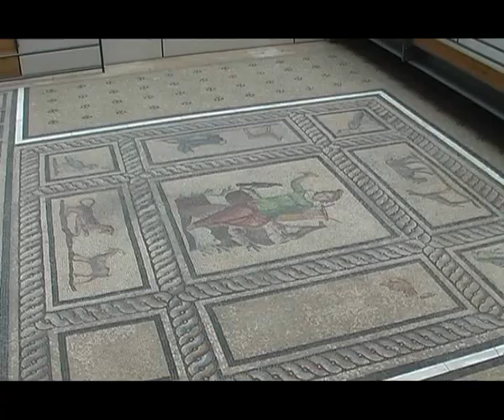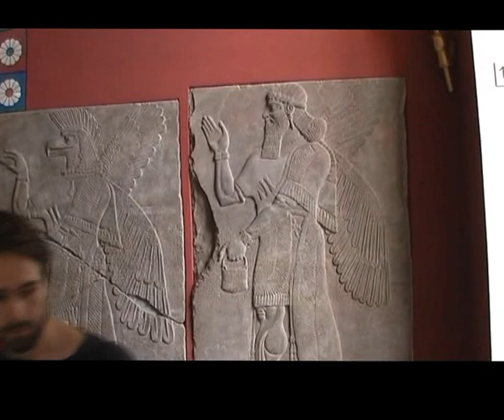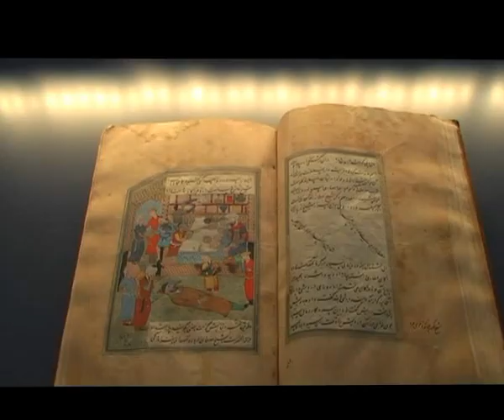Obrazki z Berlina.wmv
Drugi dzień z wycieczki do Drezna i Berlina